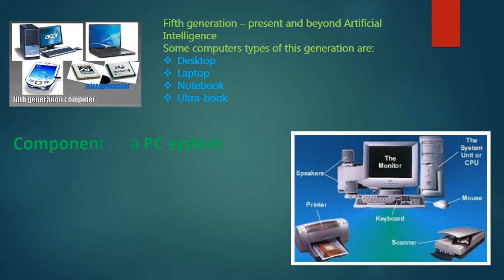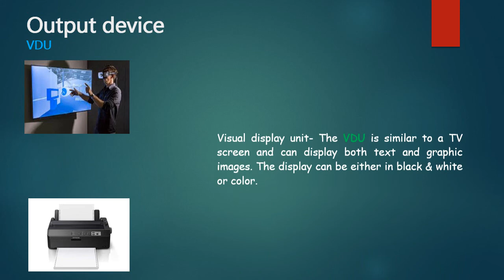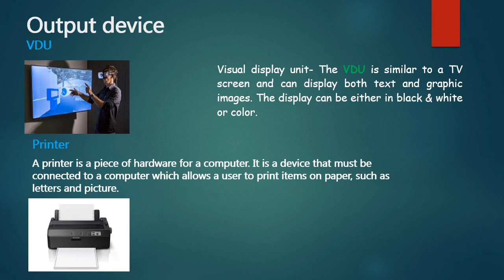Fundamental of Computer Presentation on Computer Computer Fundamental lockdownStudy